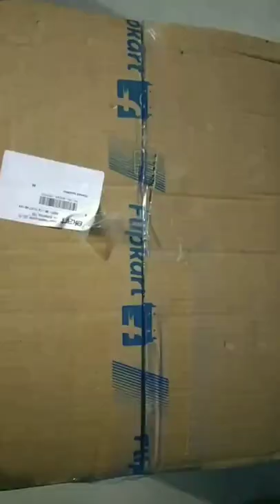unboxing of a new box iKALL Bluetooth Multimedia Home Theater System